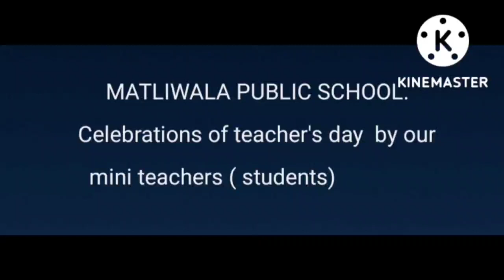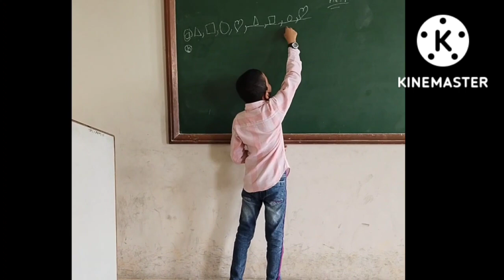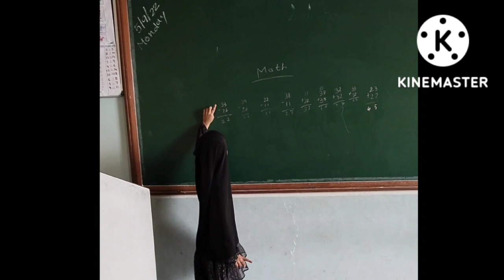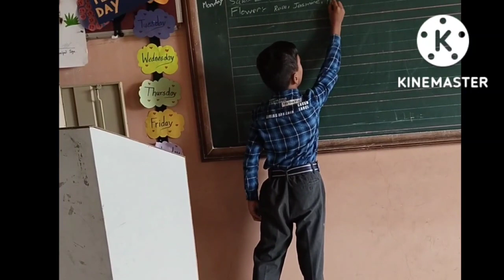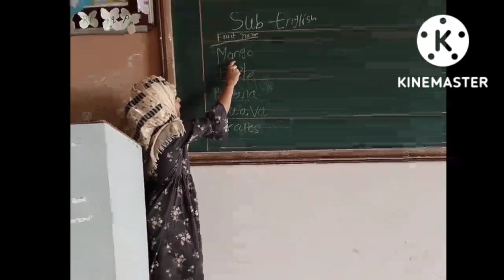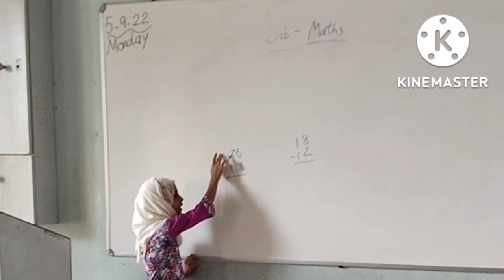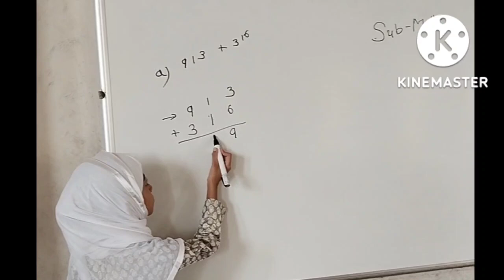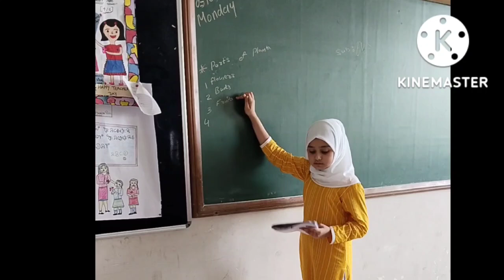5th September. Celebration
Little Teachers of MPS. Mashallah